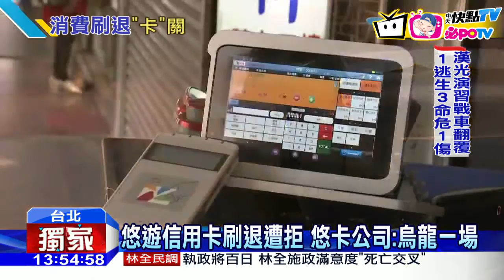20160816中天新聞 悠遊卡消費難退？ 民眾網上抱怨刷退遭拒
不少民眾會使用悠遊卡，或者是悠遊信用卡付款，但您知道嗎？以悠遊卡付款也是可以退費的！有民眾在網路上抱怨，持悠遊信用卡，以悠遊卡結帳，之後要刷退，卻被店員說「悠遊卡的消費不能取消退款」，而我們實際求證銀行及悠遊卡公司，得到的答案是不論是用悠遊卡，還是悠遊信用卡，在悠遊卡的消費部分，都能取消退款，很可能是單一店家的問題。